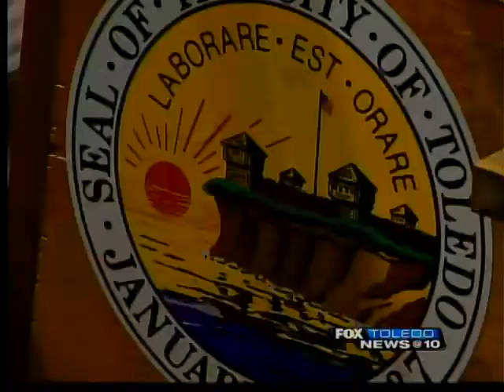TPD goes for reaccreditation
TPD is trying to be accredited again.  That's something only some departments have nationwide and it shows that the officers meet national standards of excellence.